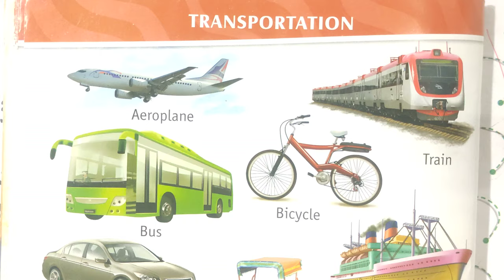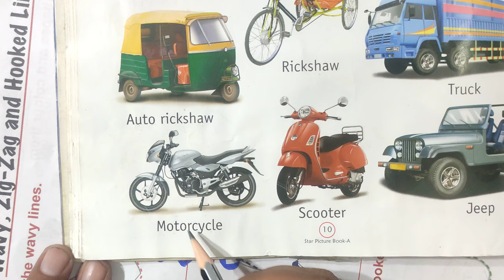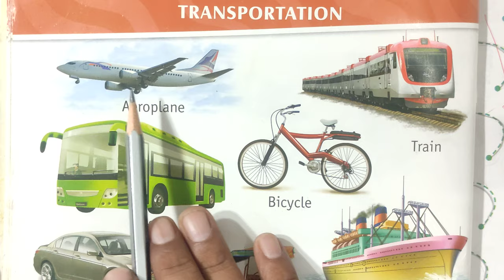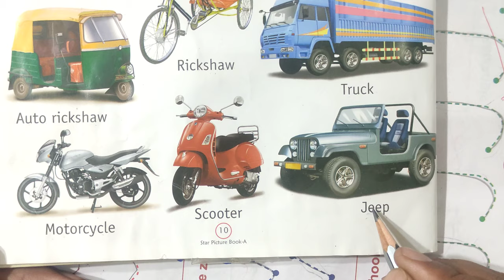Transport name | 10 Land Transport And Air Transport Name | 15 transport name in English and Hindi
Description:
1. Colors Name
2. Fruits Name
3. Insects Name
4. Transportation Name
5. Body’s Parts Name
6. Our Helpers
7. Daily Good Habbits
8. Birds Name
9. Vegetables Name
10. Pet Animals Name
11. Wild Animals Name
12. Colors Name
13. A to Z tracing Writing
14. अ से अनार आ से आम Tracing Writing
15. 1 to 50 Counting
16. 1 to 100 Counting
17. 50 to 100 Counting
18. Cursive A to Z Writing ( Capital Alphabets )
19. Cursive a to z writing ( Small Alphabets )
Your query:
abc 123
color song
123 song
numbers song
abcd
abc song
abc